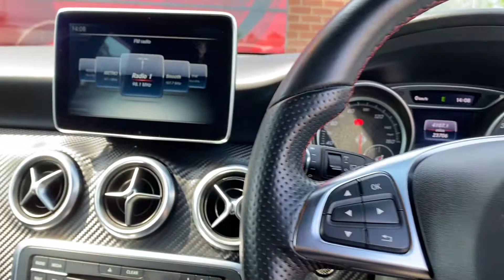Mercedes Benz A-class 2.1 A 200 D Amg Line 5DR